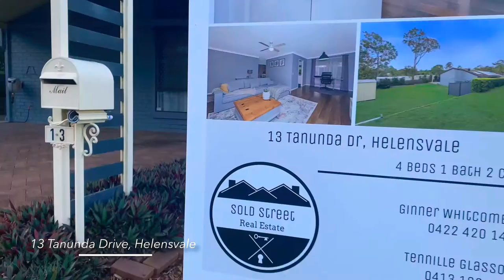13 Tanunda Drive, Helensvale SNEAK PEAK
13 Tanunda Drive, Helensvale!

Perfect Family Home with Massive Yard and Side Access!
This outstanding 4-bedroom elevated family home is sure to tick all the boxes. Situated in sought after Helensvale and is the perfect family home for entertaining with an abundance of space inside which perfectly integrates with outside where you can watch the kids play in the massive back yard (805m2) and still have plenty of room for the caravan/ boat or big shed with gated side access.

– Master bedroom with his & her wardrobes plus
– 3 generous sized bedrooms with built in robes
– 2 Spacious living areas
– Modern Kitchen with stone bench tops, Miele dishwasher, Bosch oven with Baumatic
induction cook top
– Two-way bathroom with separate toilet
– Large laundry/washroom
– Air condition & ceiling fans throughout
– Massive undercover entertaining area
– Covered front veranda
– 2 Car undercover carport
– Solar power & solar hot water
– 5000L Rain tank
– Great sized yard (approx 805m2) with shed
– Side access with potential to store a boat, caravan, trailer or a new shed for all the toys
– Private & Secure

Close to shopping precinct, Westfield, sought after Helensvale State High School & Helensvale State School, only minutes to the M1 both north and south bound and the train and tram station, this great sized family home should be on the top of your inspection list. To avoid disappointment call Ginner, your local expert for a personal inspection today on 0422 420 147.